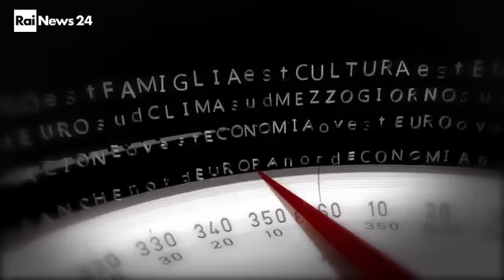COSÌ SI CREANO NUOVI POSTI DI LAVORO NON CON I TRATTATI (Agea EFDD-M5S)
Laura Agea ai microfoni di Rai news 24.